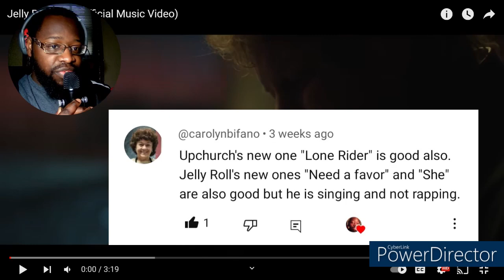Jelly Roll "She" MV Reaction!!!